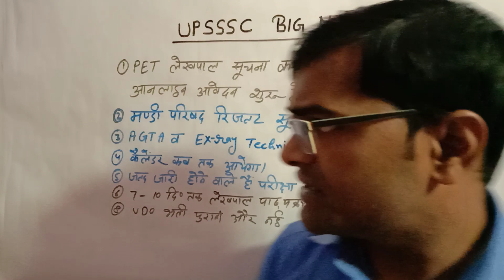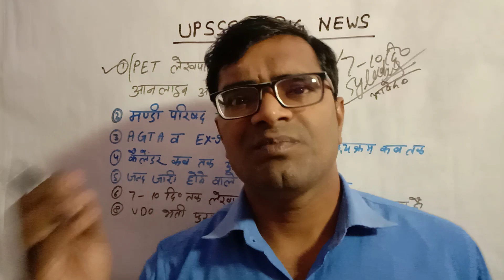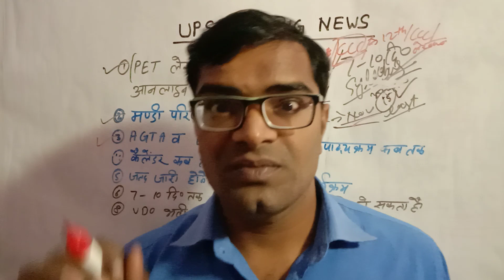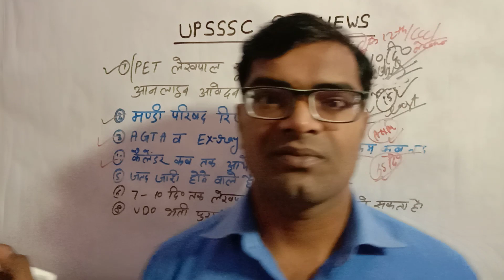Upsssc Latest News | Upsssc Cut off | Upsssc लेखपाल भर्ती रिजल्ट मण्डी परिषद | AGTA सूचना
Upsssc Cut off
Upsssc लेखपाल भर्ती रिजल्ट मण्डी परिषद
AGTA सूचना
Career Plus bird
upsssc latest news
upsssc latest result news
upsssc lekhpal bharti news
upsssc mandi parishad result news